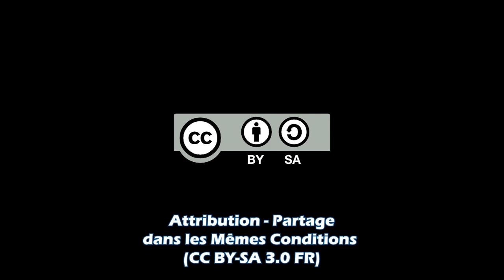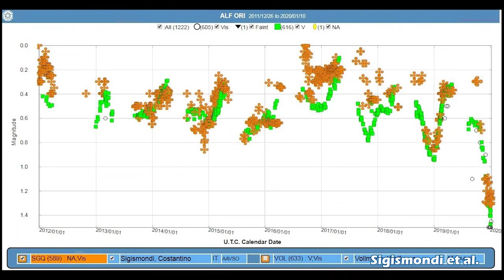Flash #26 - Bételgeuse, supernova ou pas?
Bételgeuse est en fin de vie et chute brutalement en luminosité...Mais que ce passe-t-il donc, une supernova dans les semaines à venir? Voyons tout ça!
Je ne saurais que vous recommander de visionner cette vidéo Guillaume Doyen dont j'ai pris connaissance après l'upload